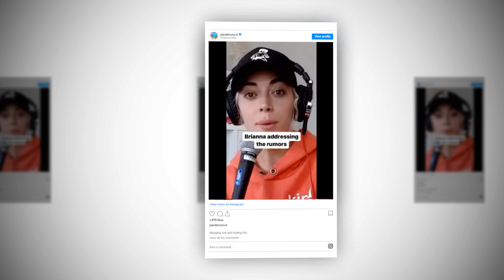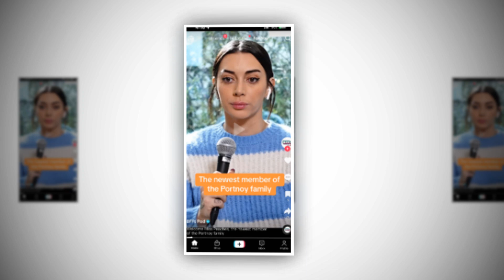New Update!! Breaking News Of Are Brianna Chickenfry and Grace O'Malley || It will shock you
Good bye